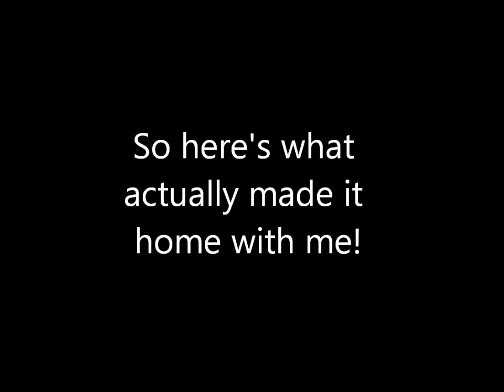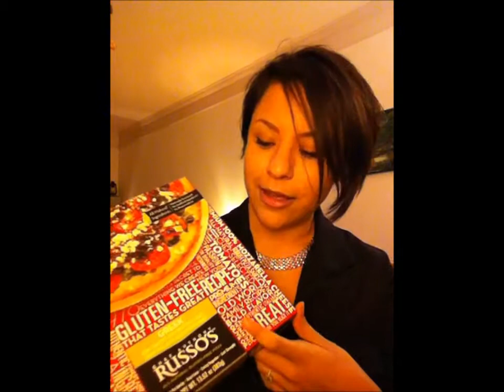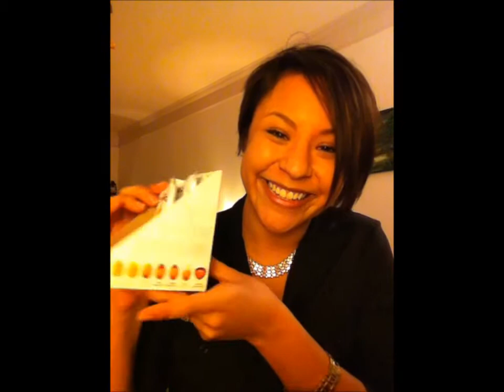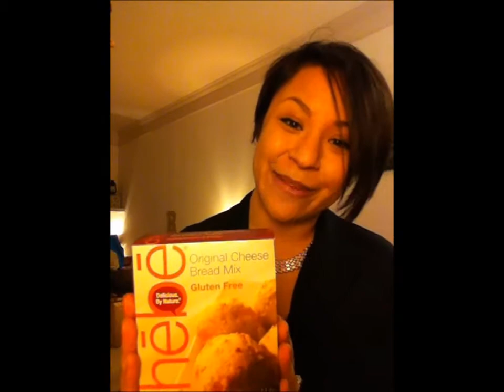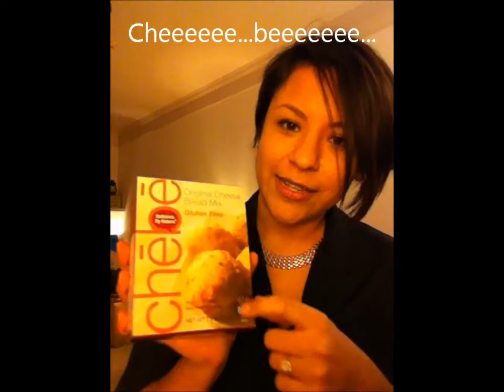My Endo cravings grocery haul!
Because we all know how dangerous it is to grocery shop while you're hungry..but it's even worse when you're starting or are on your cycle! So here's a video to make you laugh a little! I love all my beautiful Endo sisters!